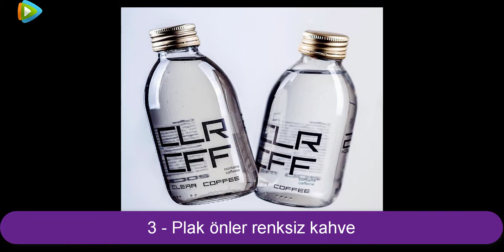Gelecekten Geliyor Gibi Görünen 10 Gıda